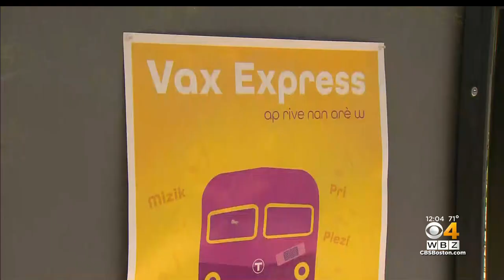'Vax Express' Commuter Rail Train Bringing Shots To Communities With Low COVID Vaccination Rates